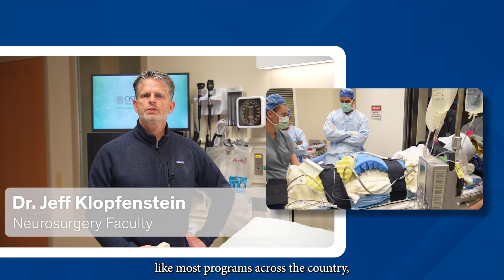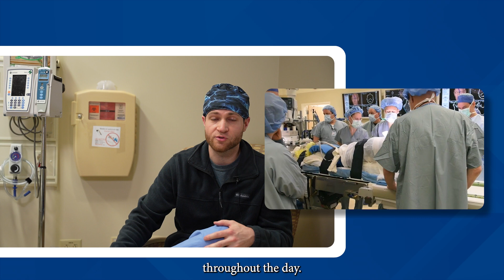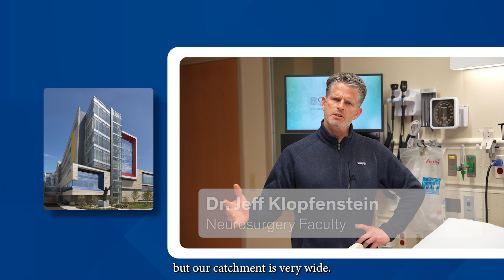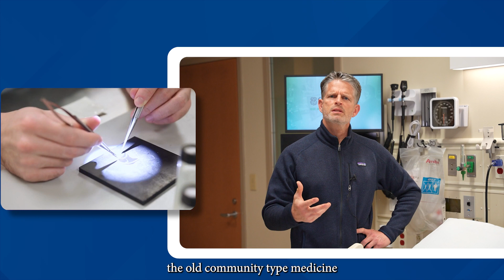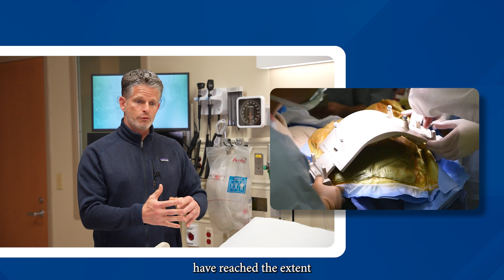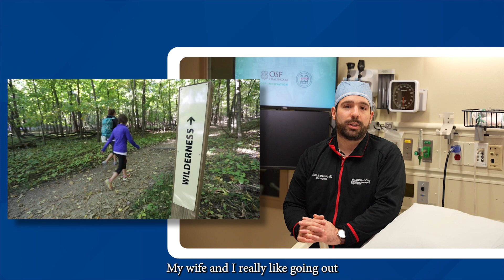Neurosurgery Residency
Learn more about the Neurosurgery Residency Program through the University of Illinois College of Medicine Peoria, located at OSF Saint Francis Medical Center.